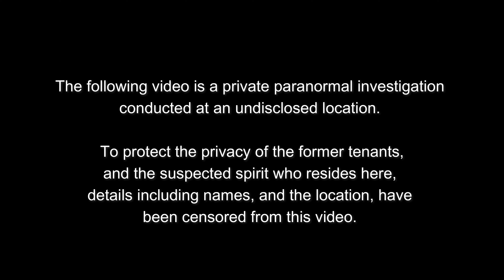SO HAUNTED NO-ONE WILL LIVE HERE | THE WOMAN IN THE CELLAR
This house is said to be so haunted that several people have seen the same apparition - the old woman lurking in the cellar. We try to communicate with her.

SOCIAL